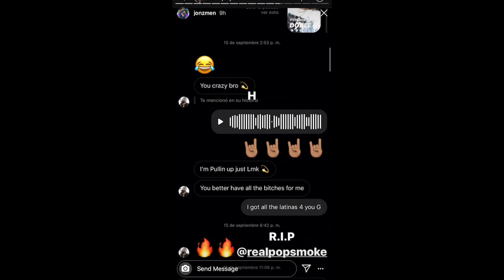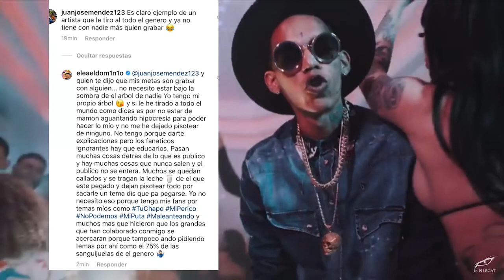Lunay Revela Que Anuel AA es Adicto a FIFA, El Dominio Tira & Muerte de Pop Smoke